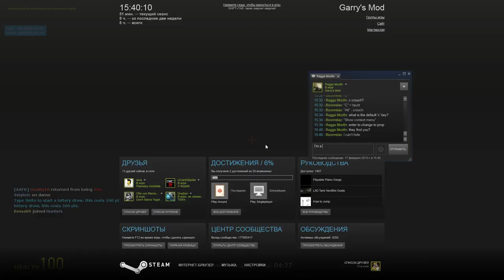Garry's Mod 02 17 2015 14 48 31 24 2